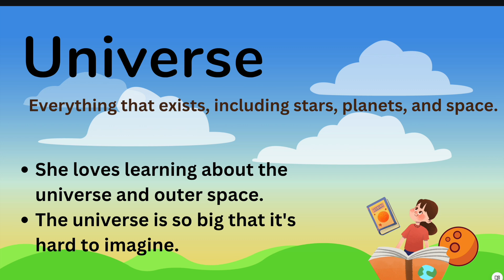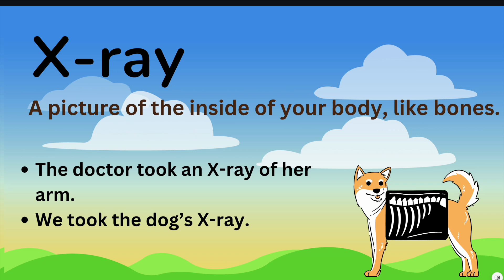grade 3 week 1 day 5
Welcome to our Weekly Vocabulary Series! 🎉 Get ready for a fun way to learn 25 new words every week! Here’s how it works:

✨ Sunday – Meet all 25 words for the week!
✨ Day 1 to Day 5 – Learn 5 new words each day with easy meanings and fun examples.
✨ Day 6 – Story Time! Enjoy a cool story that uses all the words you’ve learned.
✨ Day 7 – Quiz Time! Test yourself and see how many words you remember!

📢 For Parents and Teachers: Encourage kids to use the new words in conversations. It really helps!